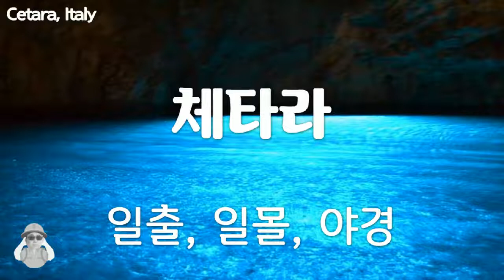이탈리아 체타라, Cetara, Italy, 일출, 일몰, 야경, Cetara, Italy, sunrise, sunset, night view